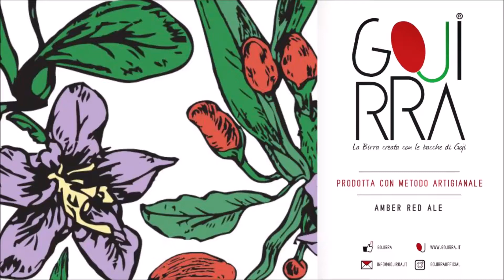Spot Sallys Pavillo Gojirra